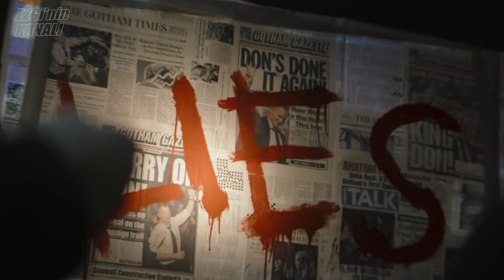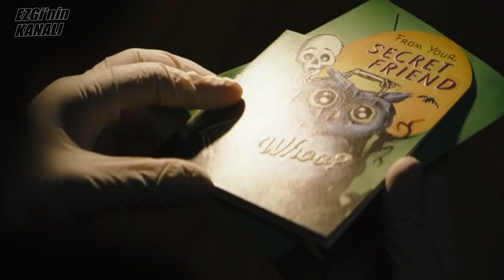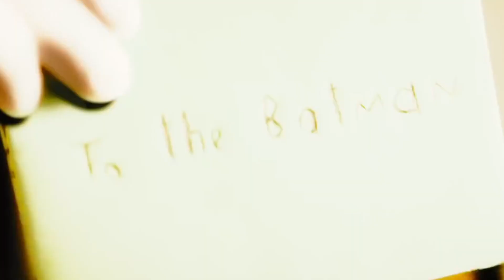THE BATMAN Fragmandaki Tüm Gizli Detaylar: DEDEKTİF GERİ DÖNDÜ!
The Batman Teaser Trailer Robert Pattinson versiyonu ile Batman nasıl olacak, filmde nasıl bir atmosfer olacak ve düşmanlar kimler olacak bize tek tek göstermiş oldu. Bilmececi (Riddler), Penguen (Penguin) Kedi Kadın Selina Kyle (Cat Woman) ve çok daha fazlasını bulduk sonunda ama daha da önemlisi, Bruce Wayne'i Ben Affleck, Christian Bale, Val Kilmer gibi isimlerden sonra nihayet gerçekten iyi bir dedektif olarak görebilecek olabiliriz?!

Siz ne düşünüyorsunuz? DC FANDOM Nasıldı? Wonder Woman 1984 , Black Adam, Snyder Cut veya Suicide Squad 2 filmlerinden hangisi için heyecanlısınız? Benimle paylaşın lütfen! :)

Ezgi Zorba ve Anıl Çelikkaya ile bu kanalda Popüler Kültür hakkında eğlenceli videolar sizi bekliyor! Türkiyenin ilk Sinema Kanalı: "Ezgi'nin Kanalı" adı altında 5 yıldır WB, Disney, Netflix gibi büyük firmalarla çalışıyoruz ve size dolu dolu bilgiler veren videolar, yurtdışı etkinlikleri ile birlikte günlük hayatımızı paylaştığımız videolar çekiyoruz. İlk günden bu yana bizim yanımızda olduğunuz için ve Türkiye'de bu kategoriyi sevdirmemize yardımcı olduğunuz için teşekkürler! Yeni gelenler de bize katılmayı unutmayın! :)